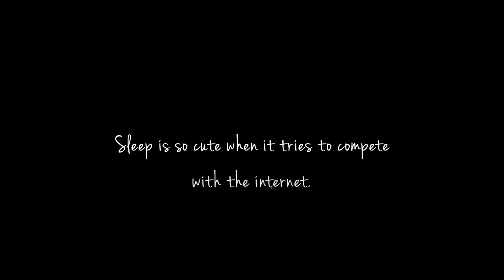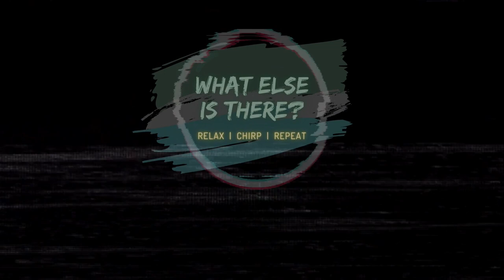Crickets and a Sleepy Monkey | Crickets and Monkeys | Ambient Sound | What Else Is There?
Trying to get a nap is a real struggle. If you struggle to take a nap during the day or night, the problem may not be with your approach, it may be with the surrounding.

Beautiful ambient sound that can be used while sleeping, power nap, siesta, working, studying, reading, meditating, reminiscing, relaxing, unwinding or simply just enjoying it.

Various Sound Effects by Mixkit
- Cinematic Suspense Swell
- Cinematic rumbling swell
- Creepy radio frequency
- Glitch Crackles
- Radio waves glitch white noise